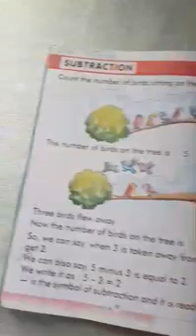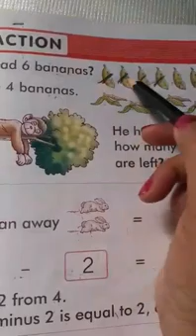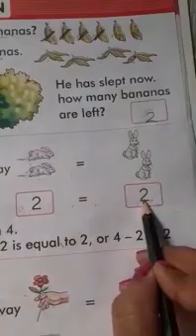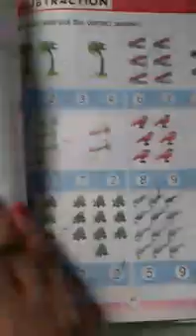Subtraction sums | Learn Maths Subtraction sums Grade LKG | Lots Of Tutorials